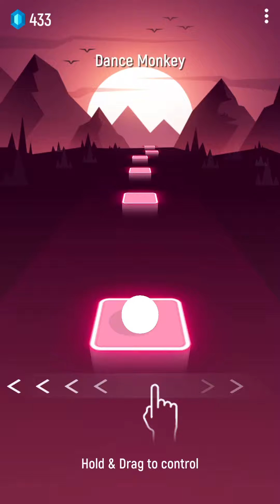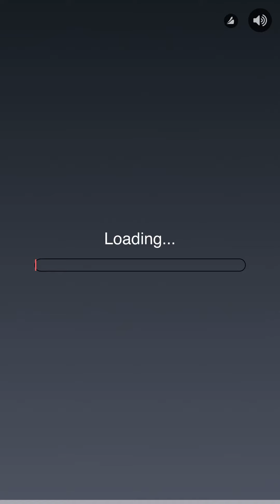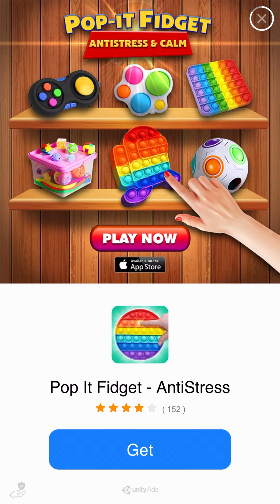Trying to beat 1,000 in tiles hop